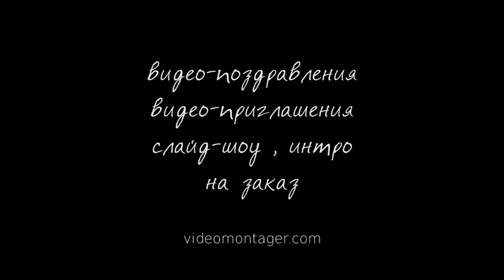ИНТРО #45 - Intro Color Lines & Circles 📀 Full HD 1080p.